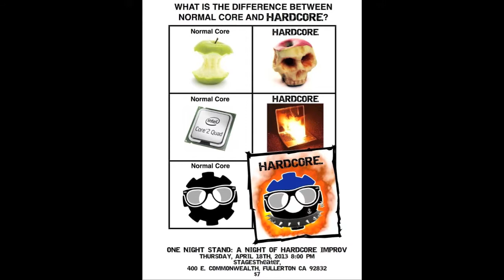One Night Stand - Hardcore Improv: Mousetrap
James Stebick & Mikey Robledo brave the most feared game of all hardcore improv: Mousetrap! Featuring actual mousetraps!

Hosted by Austin Floyd